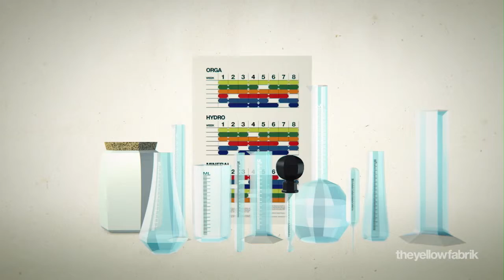Green Delivery System G2 // Teaser FR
Role: Concept, Motion Design, Animation, 3D, Direction, Design, Compositing
Client: Green Delivery System
Agency: Vegas Deluxe
View english version here :
The pitch:
Green Delivery System c'est l'automate de l'amateur averti, comme de celui de l'expert du jardinage soucieux d'apporter une nourriture optimale à chacune de ses espèces végétales.
Pour le lancement du produit, nous avons créé une animation simple et sympathique qui présente rapidement les principaux atouts de cette machine révolutionnaire.
C r e d i t s :
Réalisation : David Ritter // theyellowfabrik
Scénario : Nicolas Picard // Artnok
Conception : Nicolas Picard // Artnok, Jean & Gaël & David Neimark
Direction artistique : David Ritter // theyellowfabrik
Animation et conception 3D : David Ritter // theyellowfabrik
Enregistrement voix-off et mixage: Gaël Neimark
Voix-off : Nicolas Picard // Artnok